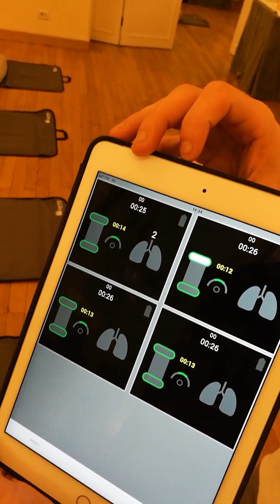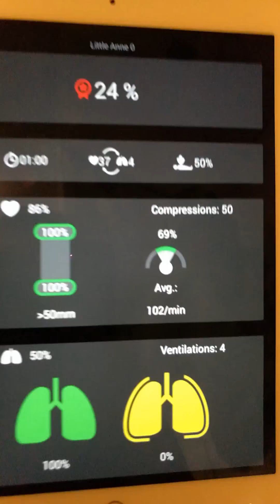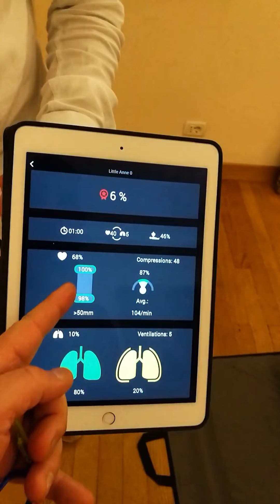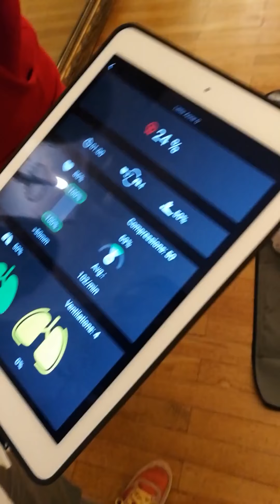Corso Istruttori Blsd-AHA con QCPR new generation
Nei nostri corsi BLSD certifichiamo con l'American Heart Association e rilasciamo brevetti Blsd Istruttori e Provider, MA SOLO con manichini digitali di NUOVA generazione.Questo significa che il discente viene formato con tecnologie avanzate e non lasciamo spazi ad esitazioni e incertezze.Per salvar una vita...serve professionalità e tempismo.Maggiori info su oppure scrivici a : infosquicciarinirescue.org